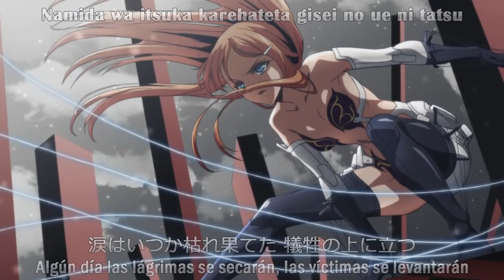Akuma no Riddle ED10 [Inochi no Karakuri - Arakawa Miho] (Lyrics+Sub Español) | HD | Creditless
-La Descripción es un lugar mágico (~'-')~- [Es importante leerla]

Akuma no Riddle OP10 / Akuma no Riddle Opening 10 / Riddle Story of Devil OP 10 / Riddle Story of Devil Opening 10
Inochi no Karakuri – Arakawa Miho
-JAP - ESP:
CAnimes: Por motivos de copyright cerraron su canal de YouTube, por lo tanto no tengo ningún medio para dirigirlos a él (si alguien sabe algo de CAnimes hágamelo saber para poder poner algo aquí). [En esta ocasión usé una traducción directa de JAP-ESP ya que ninguna traducción a inglés me convenció lo suficiente para traducirla y usarla aquí].
-Lyric:
"ϟZerefϟ" [Yo]
-Tiempos:
"ϟZerefϟ" [Yo]
Espero que quien sea que este leyendo la descripción o haya visto el video le haya gustado xDD No es la gran cosa pero en mi opinión no está mal para ser la decimoquinta vez que lo hago :3 Un like no es necesario pero es apreciado xDD Este anime me gustó bastante, no es uno de los mejores animes que existen, pero bueno, sirve perfectamente para pasar un buen rato, todos los ED de este anime son bastante buenos, así que alguno que otro más estoy seguro que haré dentro de poco.

¿Por qué dar like?
Bueno, para los que no saben, los likes en YouTube sirven para una cosa: Cada vez que alguien da like YouTube cuenta el video como: “Mira, este video está teniendo buena respuesta, entonces deberíamos promocionarlo para que más gente lo vea”, y esto lo hacen de la siguiente forma: De seguro todos han visto la barra de recomendaciones de videos que aparece en el lado derecho del reproductor de YouTube, pues ahí es donde YouTube posiciona los videos que ellos creen están teniendo buena respuesta para que los demás también puedan verlo.
Así es como funciona esto, los likes no hacen que las personas ganen dinero, sino más bien lo promocionan y ayudan a crecer dicho canal.

No obtengo nada con este video. Los derechos de la canción y de la animación son de sus respectivos dueños.